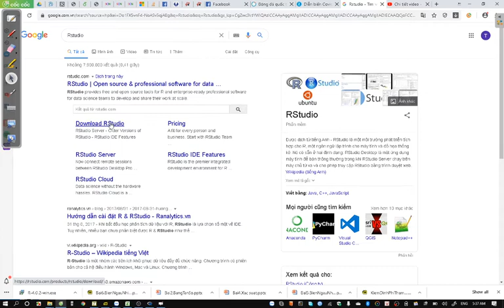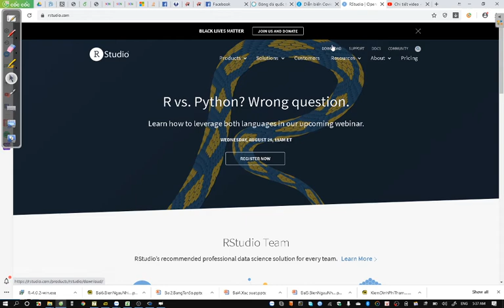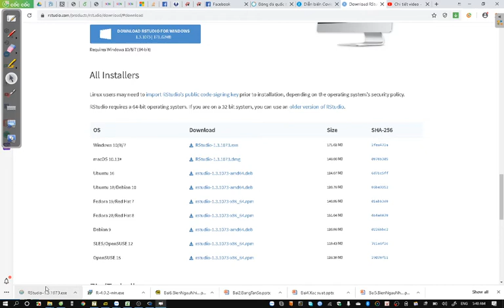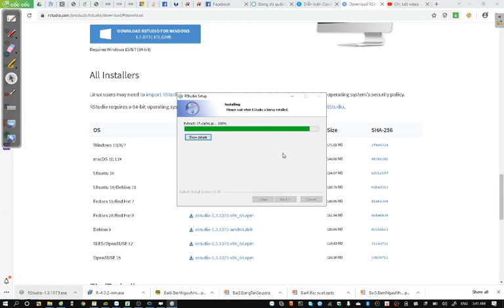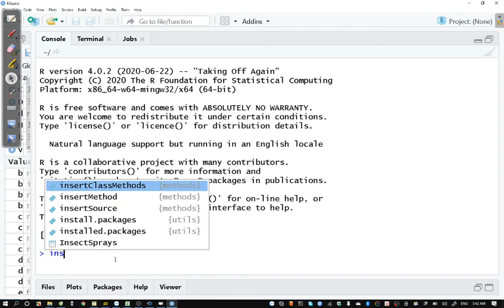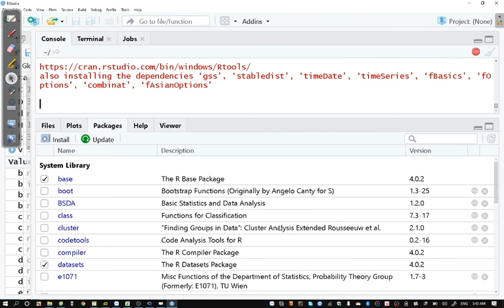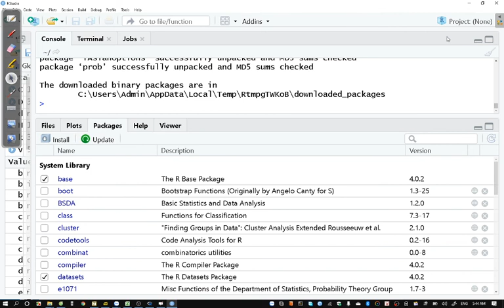Tải và cài đặt Rstudio